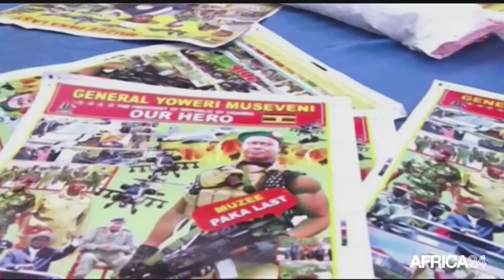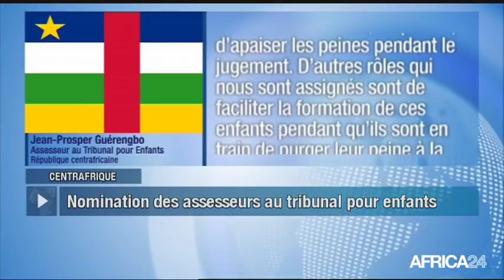Le Journal du vendredi 5 janvier - 14h GMT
Ouganda, LA LIMITE D'ÂGE POUR LA PRÉSIDENCE LEVÉE. Centrafrique, RÉOUVERTURE DU TRIBUNAL POUR ENFANTS. Madagascar, LES LÉMURIENS SONT EN VOIE DE DISPARITION. Afrique, LA CAF ENGAGE LES RÉFORMES DE L’ARBITRAGE.